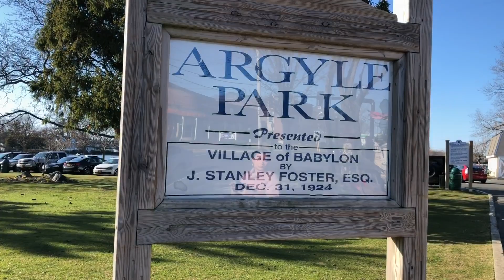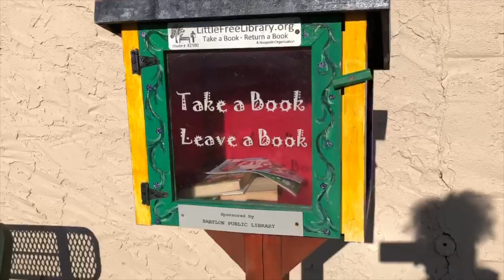LIBROS GRATIS EN LOS PARQUES DE NEW YORK 🚴🏻‍♂️📚